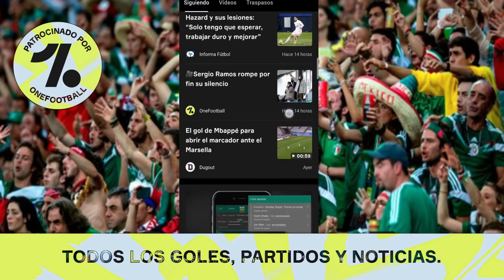🔥 ¿El MEJOR 10 de Chile? 🇨🇱 🔴 Reaccionando a Jorge "El Mago" Valdivia 🧙‍♂️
👇 CLICK AQUI 👇 para REACCIONES de JUGADORES de la LIGA MX.

español reacciona
español reacciona a
español reacciona a jorge valdivia
reaccionando a
reaccionando a jorge valdivia
reaccion a jorge valdivia
jorge valdivia reaccion
jorge valdivia
jorge valdivia colo colo
jorge valdivia necaxa
jorge valdivia mejores regates
jorge valdivia mejores goles
jorge valdivia
mago valdivia
colo colo
chile
necaxa
liga mexicana
futbol
futbol mexicano
mexico
videos de futbol
liga mx
mega jotta
deportes
nunca olvides la magia de jorge valdivia